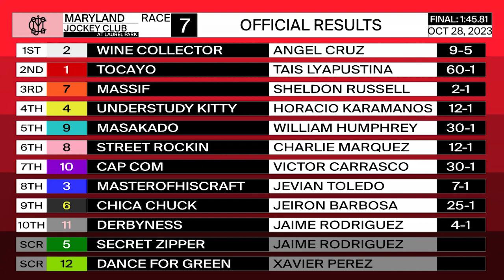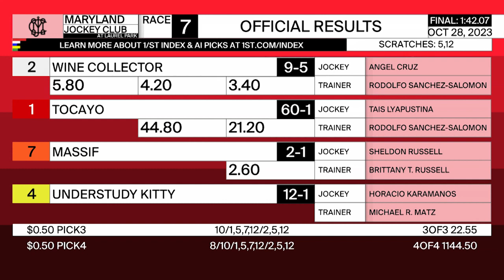LAUREL PARK 10 28 2023 RACE 7